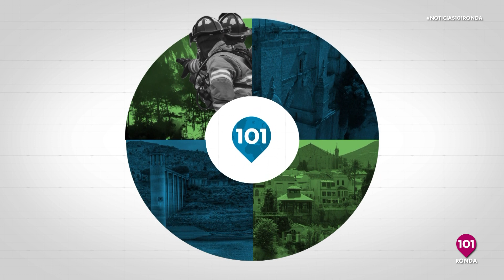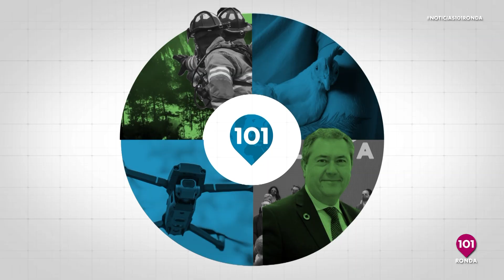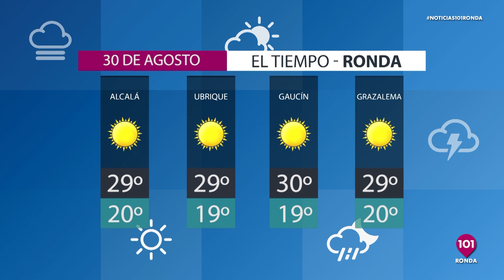🔴 Noticias Ronda 29 de agosto, toda la información de Ronda y su Serranía